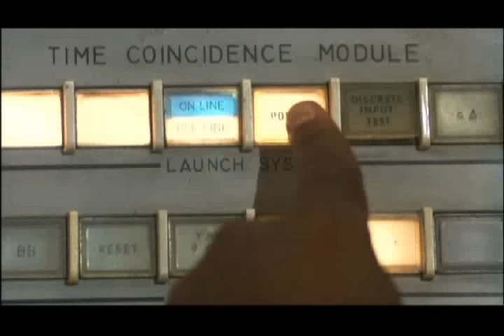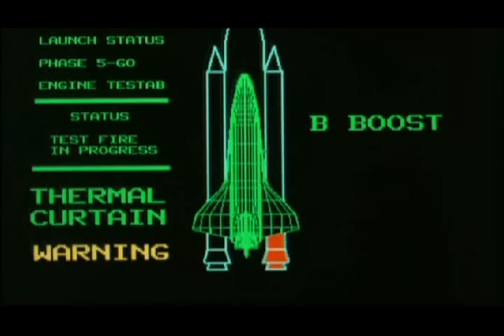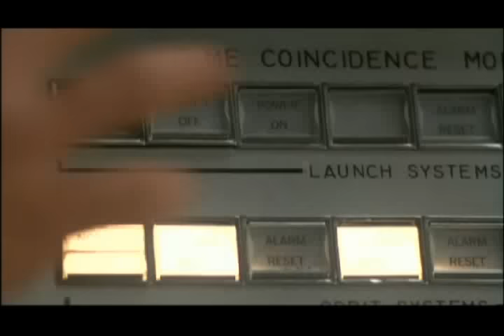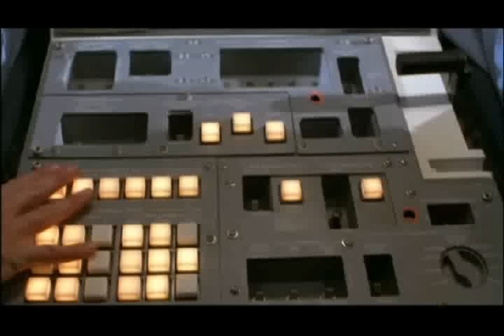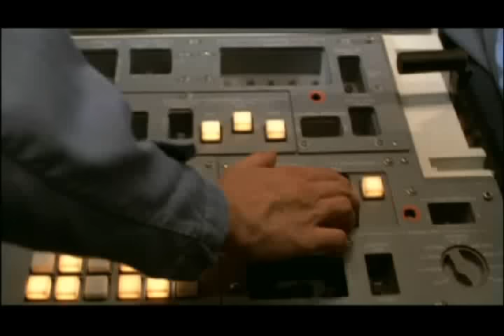SpaceCamp (1986 film) - Atlantis Launch Scene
Honoring actor Kelly Preston, who died July 12, 2020 after a 2-year battle with breast cancer.

The SpaceCamp kids accidentally get launched on the Space Shuttle Atlantis when a routine main engine test goes haywire.